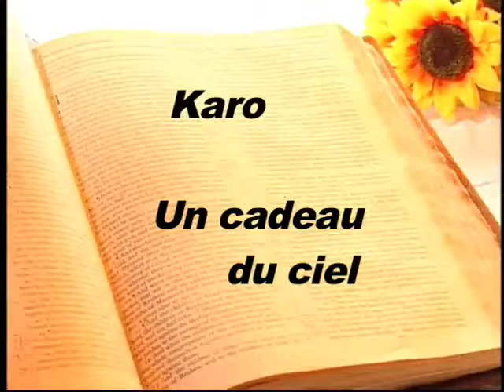Karo - Un cadeau du ciel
Pasteur: Réjean Joly
Artiste: Karo Vallée
Chanson: Un cadeau du ciel